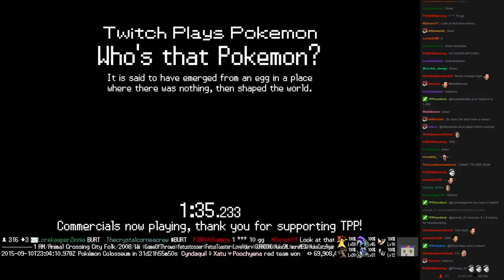Twitch Plays Pokémon Vietnamese/Crystal